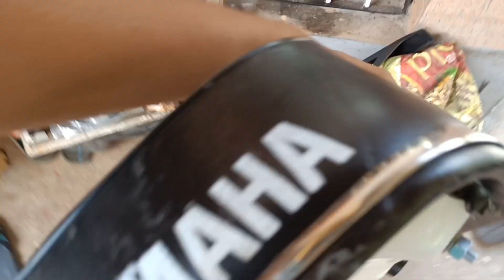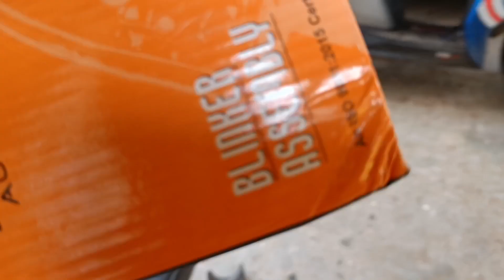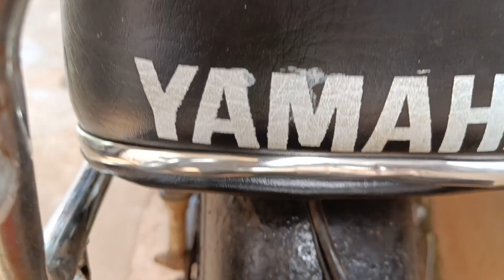Rx 135 ka New seat installation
Hi guys to kaise ho aap log badiya so haz hum apne rx 135 ka New seat installation karna Wale hai to video pura dekna aur ha like 👍 share 👆 and subscribe 👆 karna mat bulna mai milta hu kise next video mai tab tak keleye good bye 🖐️🖐️@rxkvlogs3196